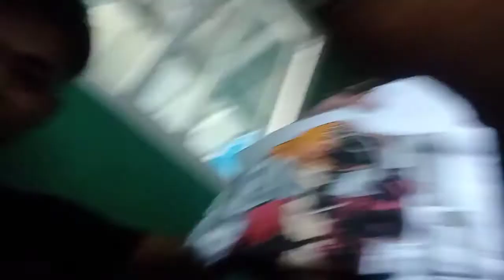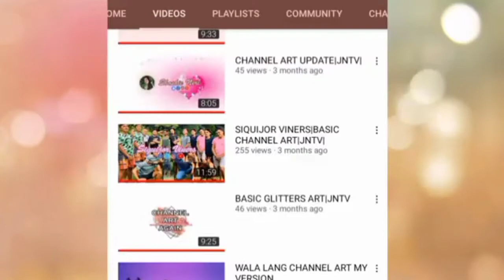BIRTHDAY AND MOTHER'S DAY CELEBRATION | GANDA NG GIFT 😍 | Mr Ichi Channel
1 Like = My Happiness
1 Share = My Motivation

so ayun na nga mga ka Ichi maraming salamat sa suporta ninyo sakin at patuloy ako sa pag a upload ng videos anuman mangyare, maraming salamat po at palaging mag iingat Godbless sa Inyo lahat 😇

maraming salamat po sa lahat Ng bumati Ng Ang prepare Ng foods Ang regalo sobrang na appreciate ko 😇 Godbless po sa lahat😇

CHANNEL MEMBER

UNBOXING VIDEOS

1 Like = My Happiness
1 Share = My Motivation

CHANNEL MEMBER

UNBOXING VIDEOS